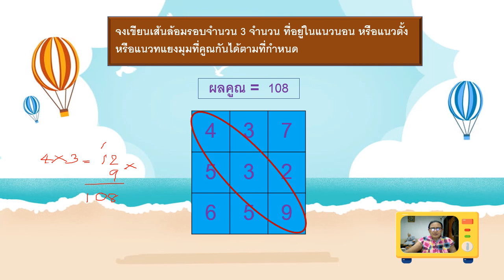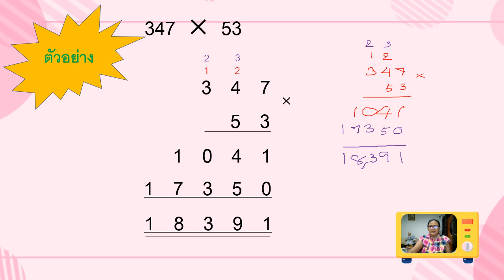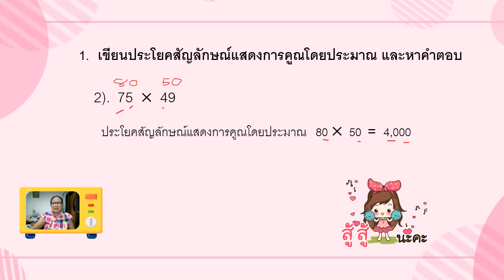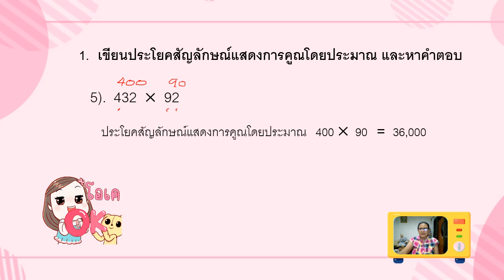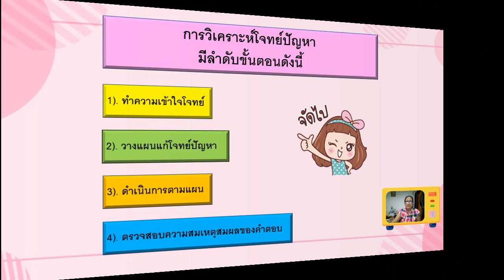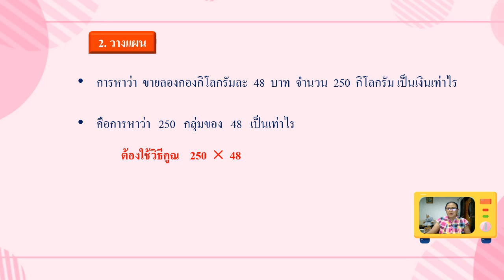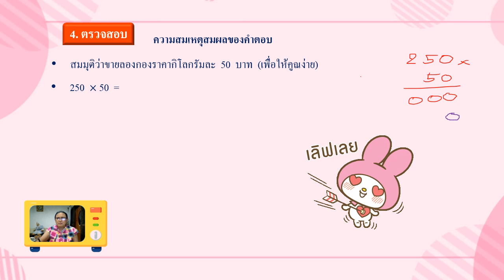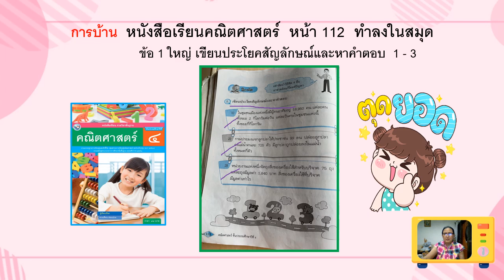13/07/2564 ป. 4 วิชาคณิตศาสตร์ หน่วยที่ 4 การคูณ เรื่องโจทย์ปัญหาการคูณ